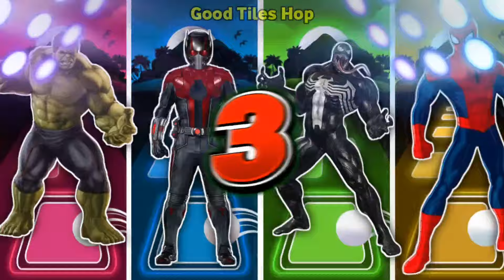Marvel Venom Cartoon 🆚 Ironman 🆚 Spiderman🆚 Hulk🆚 Miles Morales💥💫 Who Is Stronger 💪⁉️